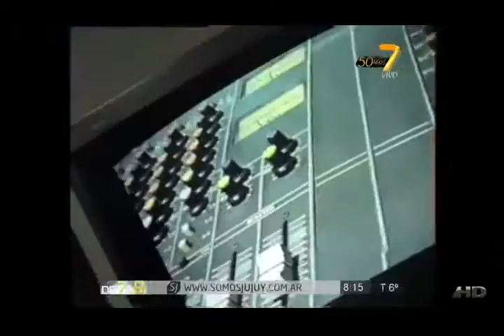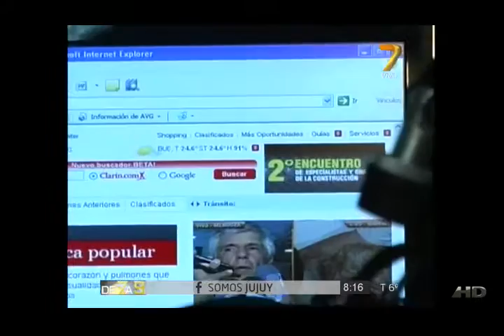Entrevista al Ingeniero Pablo Jenefes y al Periodista Jorge Solis